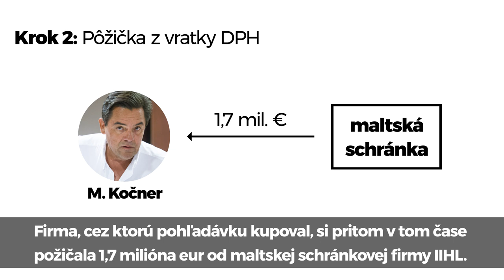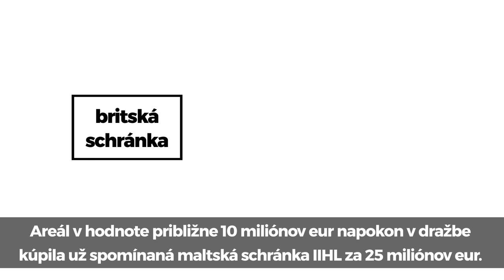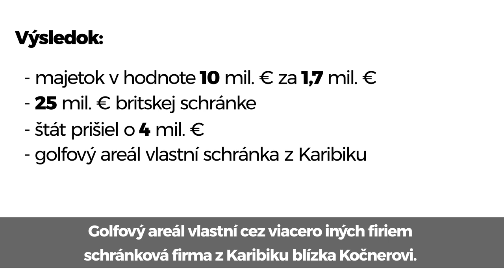Ako Marián Kočner ovládol Welten